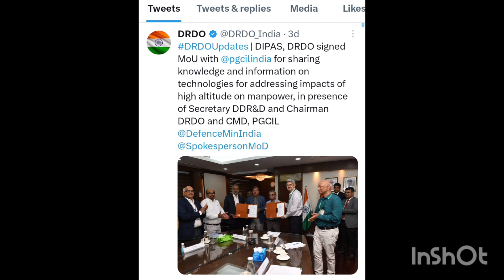DRDO signed MoU with PGCIL.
DRDO and PGCIL signed MoU , for sharing knowledge and information on technologies for addressing impacts of high altitude on manpower, in presence of Secretary DDR&D and Chairman DRDO and CMD, PGCIL .